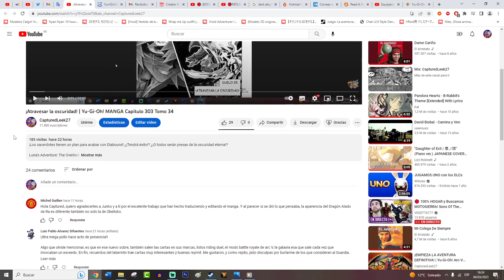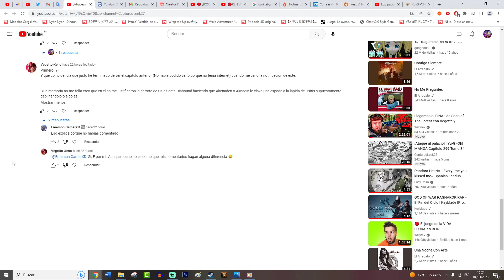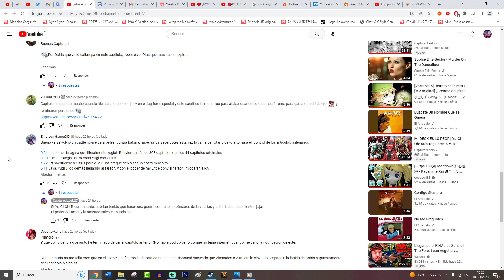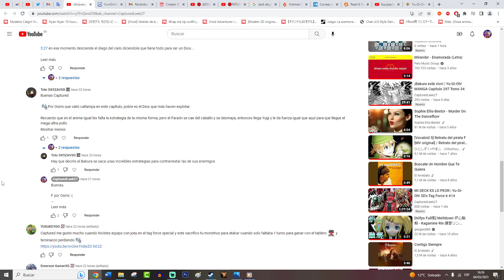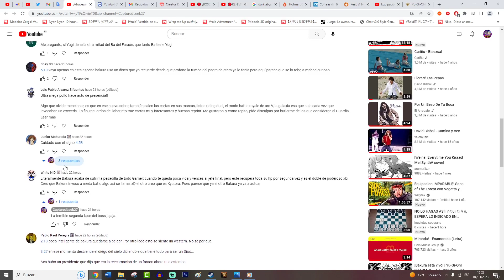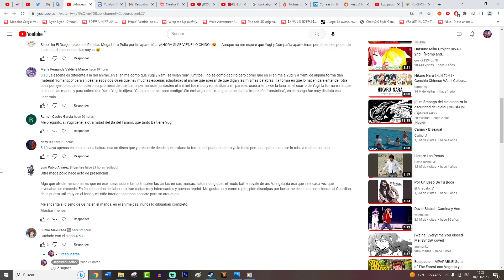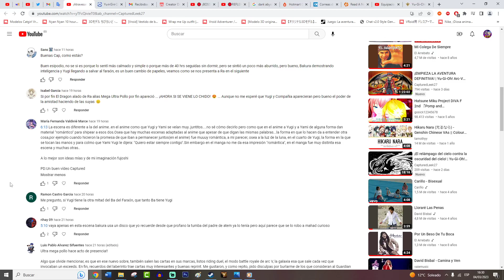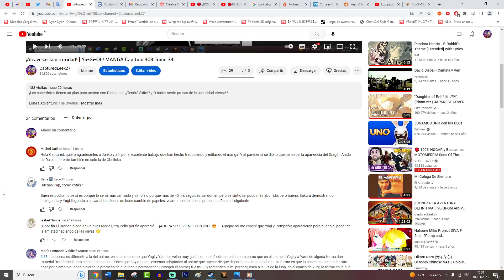¡La invocación de Ra! | Yu-Gi-Oh! MANGA Capítulo 304 Tomo 35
¡El Dragón Alado de Ra, el último de los Dioses Egipcios, finalmente ha hecho acto de presencia gracias al poder del amor y de la amistad!